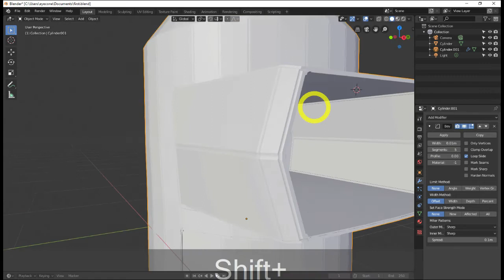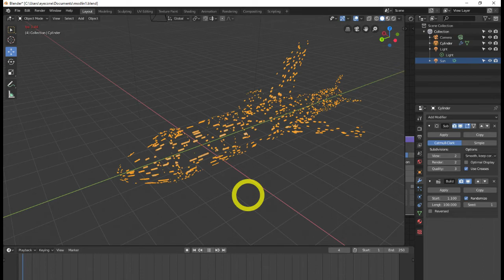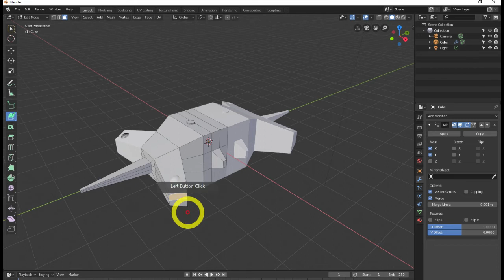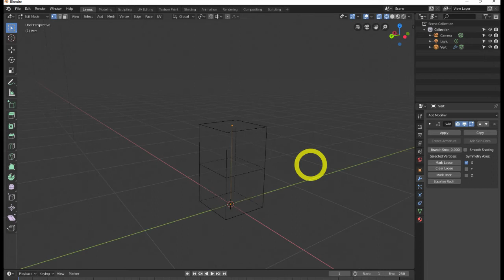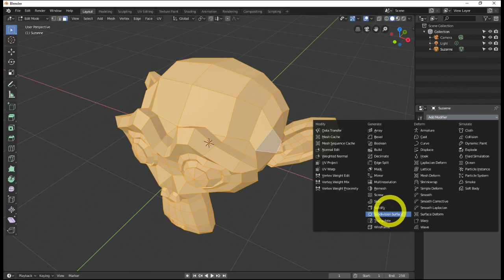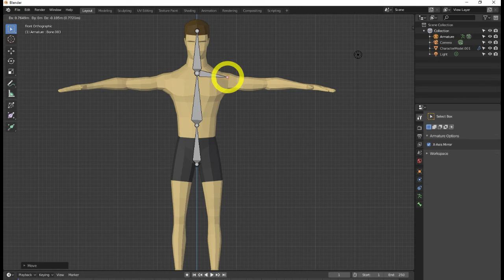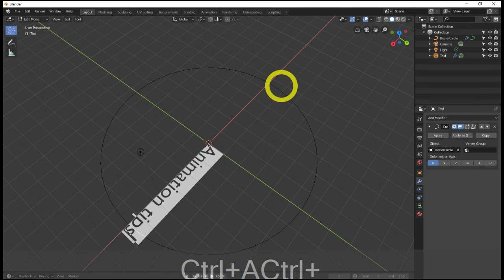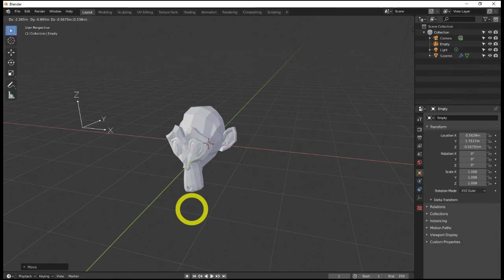blender 2.8 tutorial | all blender 2.8 modifiers explained. (updated)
33 most creative animal logo designs 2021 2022/23 animation job colour design Designers in 2021 design trends now design trends of 2021 earn entrepreneurship Graphic graphic design graphic designer Graphic Design Company Graphics graphic design trends 2021 innovation interior design trends 2021 interior design trends 2022 leadership development. Logo logo design marketing MobiKwik_Upasana_Taku money NyKaa_Falguni_NayyarKar Prototyping SlideShare_Rashmi_Sinha sustainability Tools top trends 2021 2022 trend book trending design trends 2022 Twitter UI UI design UX UX/UI web design ZivameRicha blender 2.8 tutorial | all blender 2.8 modifiers explained. (updated) | blender 2.8 tutorial